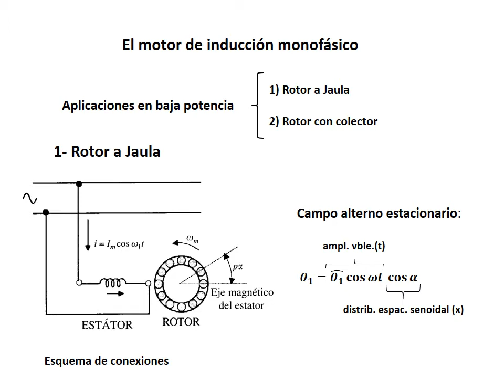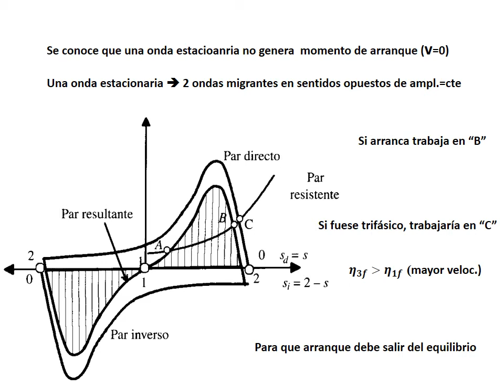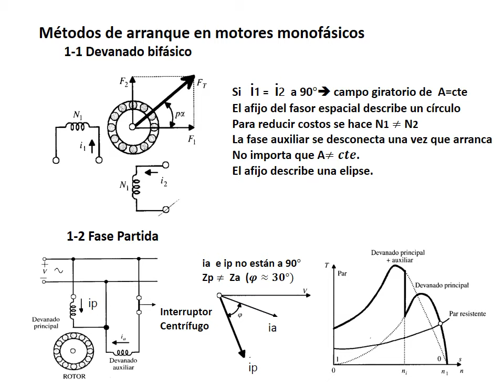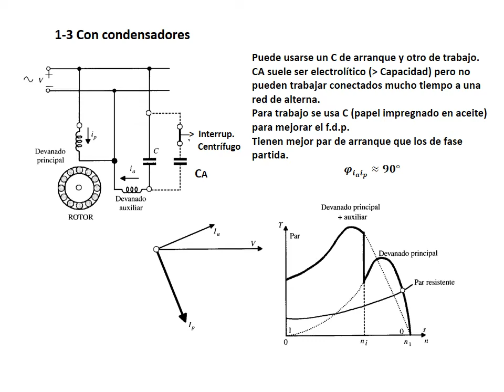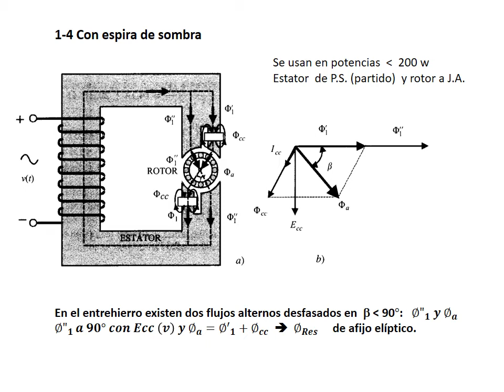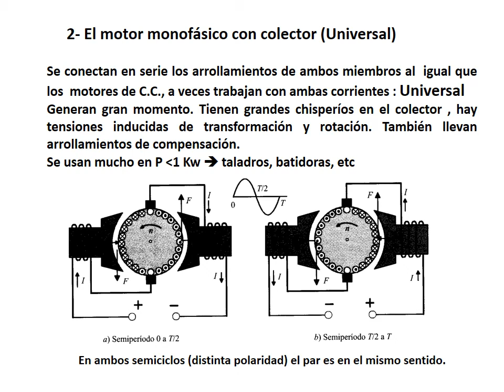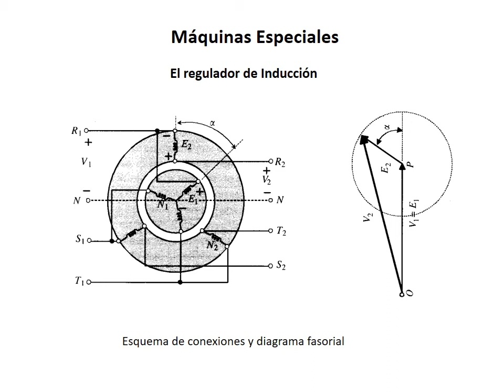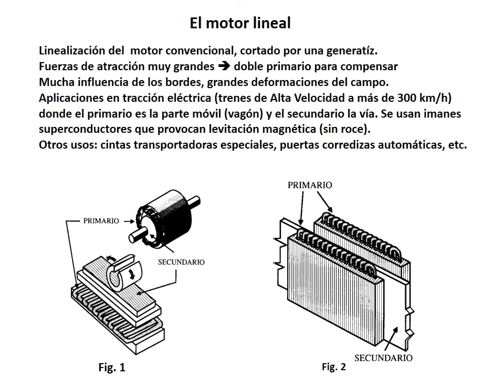Máquina Asincrónica - Clase 10: El motor monofásico y otros